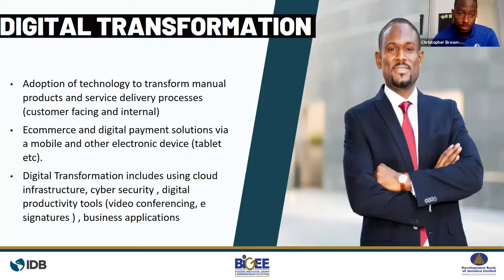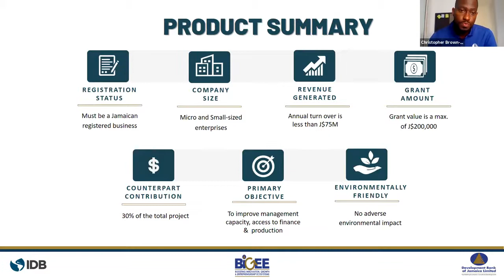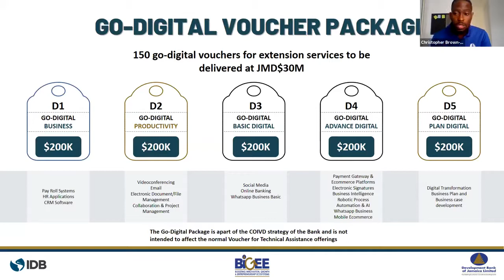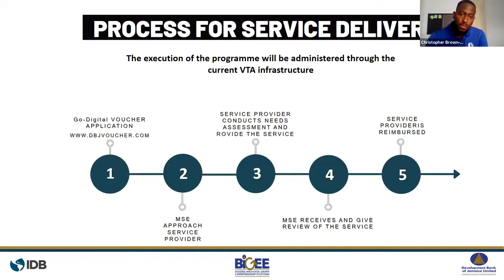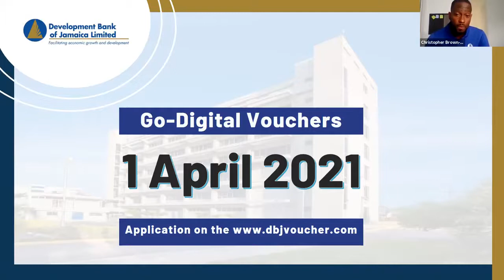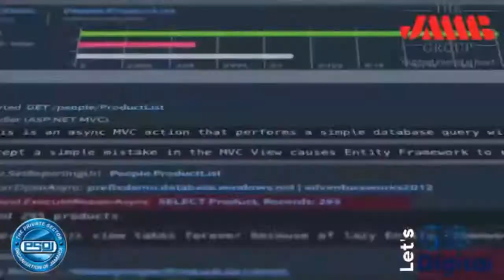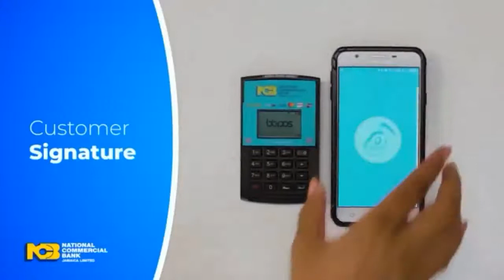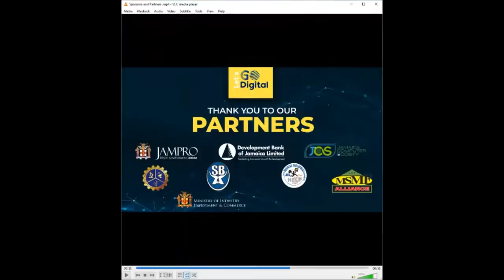The PSOJ Let's Go Digital Tech Conference Day 1 March 5, 2021 PART 2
Watch Day One of the Let's Go Digital Tech Conference. In case you missed it, you can watch from start to end as speakers share knowledge on the importance of why MSMEs should go digital!

Here is the agenda:
0:00:00​ - DBJ Voucher Program - Mr. Christopher Brown, Senior Manager - Strategy, Project Management, and Product Development, DBL

0:13:05​ - How do MSMEs of Various Sectors Use Technology in their Business? - Ms. Monique Powell, CEO, Quickplate; Ms. Shereen Dawkins, Managing Director, Goodwill Pharmacy and GoodLife Health Services; Mrs. Kinshasa Minott, CEO, Excel Insurance Brokers; Mr. Seretse Small, Managing Director, Avant Academy of Music

1:11:51​ _ Key Lessons from the Day - Mr. Keith Duncan, President, PSOJ